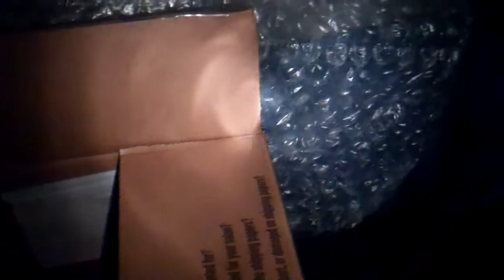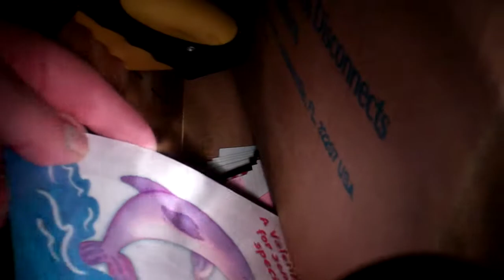A little Cap'n Lope dumpster haul.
Dove up some odd little things today.